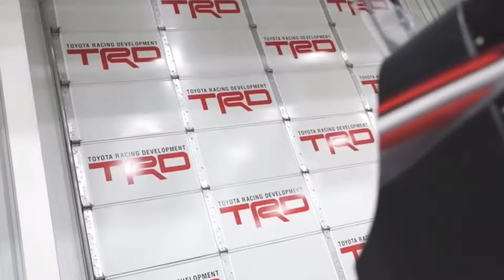Kyle Busch Is NOT Going To the SHR #41 Car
For the last month or so the big silly season rumor was that Kyle Busch would end up going to Stewart-Haas Racing in the #41 Ford.  Well Greg Zipadelli has seemingly taken this option out of the running with his statements that Cole Custer will be retained by SHR and the #41 team but leaving the option of the #10 car out there as the future of Aric Almirola is still uncertain.  Today we look at this new development as Kyle Busch Is NOT Going to the SHR #41 Car.

Video Credits:
ABC Sports
ESPN
FOX
FOX Sports
Kaulig Racing
Matt Kaulig
Motorsports on NBC
NASCAR
NASCAR on FOX
NASCAR Productions
nascarvideoarchive
NBC Sports
Pitbull
Ruff Motorsports
Skewcar
TheTrueSportsJunkie
Trackhouse Racing
Turner Sports

Thumbnail Credits:
Getty Images
NASCAR
NASCAR Images
Stewart-Haas Racing